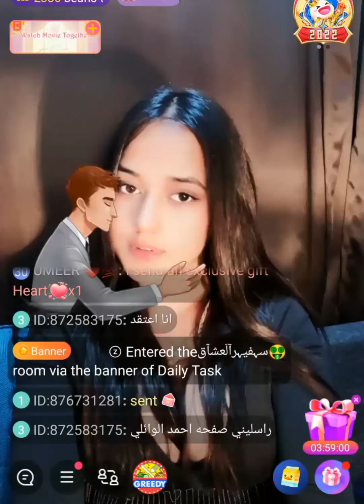GANGU ne ki beshumar Chumiyan 💋🤩😂 |Indian Broadcaster | Bigo Live